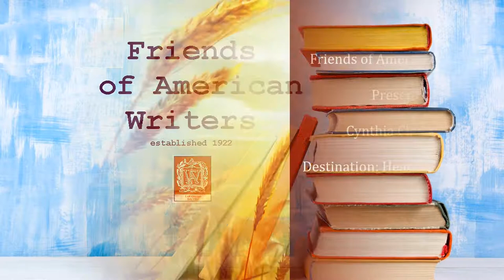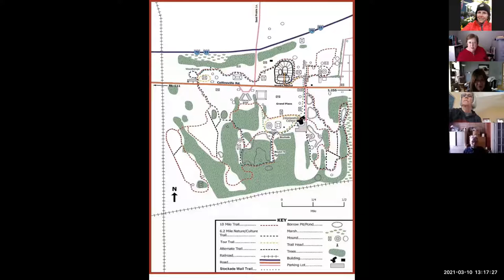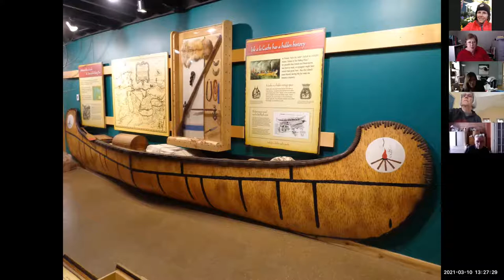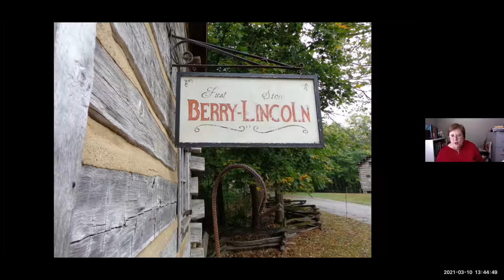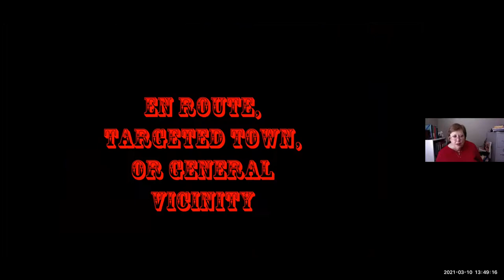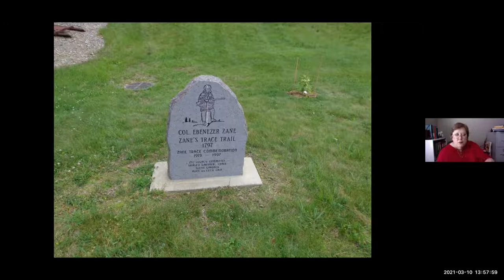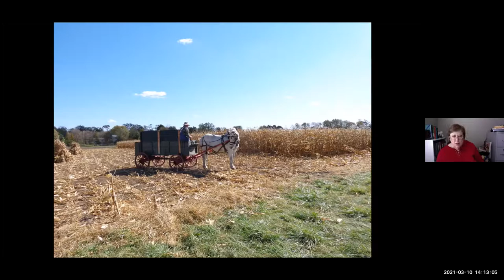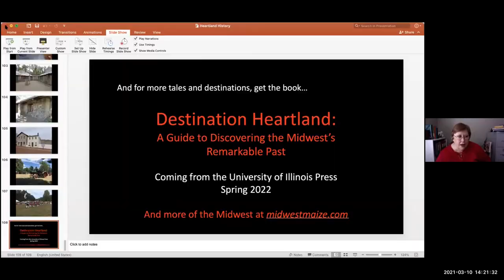FAW March Meeting - Cynthia Clampitt - Destination: Heartland History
See and learn about destinations and events across the Greater Midwest that reveal how a region famed for supplying food supplied so much more, including iconic images, legendary individuals, and inventions that would change the world. From prehistory to the present, hear the tales and “visit” the museums, living-history venues, archaeological sites, historic towns, vintage farms, reenactments, and even restaurants that make the Midwest’s past accessible—and fun.

Cynthia Clampitt is a writer, speaker, and food historian who has pursued her love of history, culture, and food across six continents. She has written about food history for three decades but has also written more traditional history and geography for major educational publishers in the U.S.